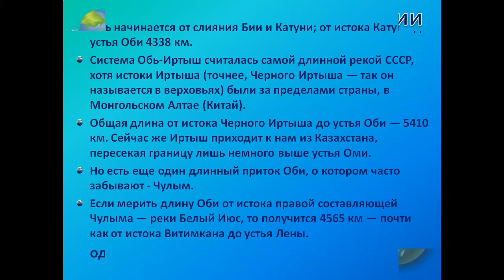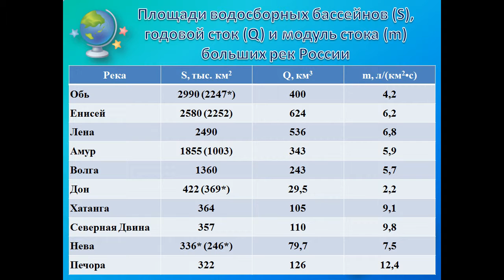Большие реки России